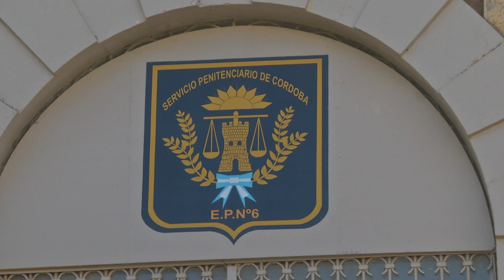Abuela de un convicto denuncia violencia en la cárcel y venta de drogas